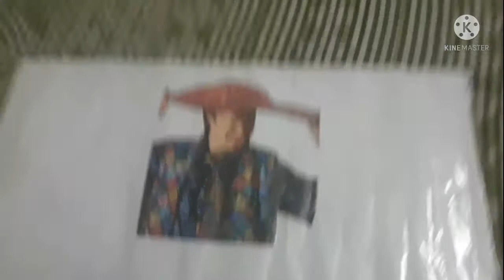DEMO: Origami Captain America sheild Flicker Designed by Jeremy Shafer origami